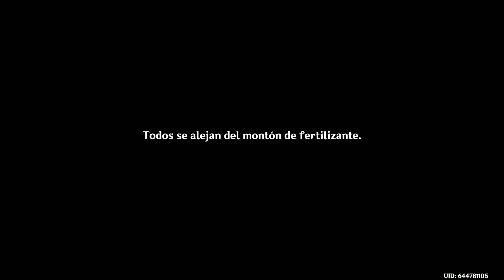Genshin Impact: Vendedora de... ¿fertilizantes? (Misión de mundo en Inazuma)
Hola fertilizantes. Hoy haremos la misión de mundo Vendedora de... ¿fertilizantes?, y para ello tendremos que ayudar a Alrani. :P

Marcas de tiempo:
0:00 Introducción
1:30 Espera al día siguiente para ver cómo va el fertilizante
1:43 Derrota a todos los monstruos
1:50 Habla con Iwata
3:32 Observa con Gorou a la persona sospechosa
5:02 Busca a Kaushik
5:09 Habla con Kaushik
5:31 Ve con Kaushik a informar a Gorou
7:16 Ve con Alrani a buscar a Iwata